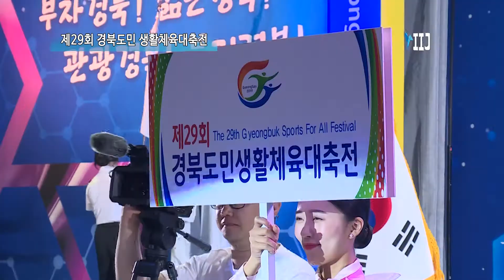[IIJ] 󰡐뛰어라! 희망경산, 피어라! 화합경북󰡑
[국제i저널 = 경북 안보영 기자] 󰡐뛰어라! 희망경산, 피어라! 화합경북󰡑이라는 구호 아래 경산시(시장 최영조)에서 10년 만에 개최된 「제29회 경북도민생활체육대축전」이 22일 성황리에 마무리되었다.